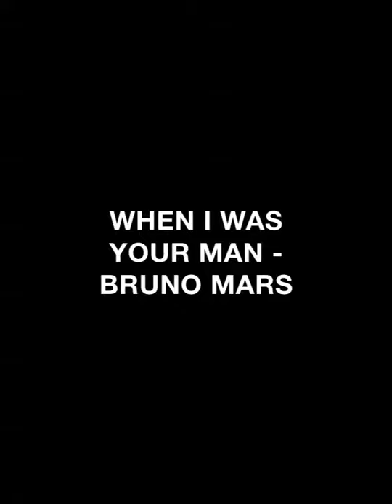WHEN I WAS YOUR MAN - BRUNO MARS